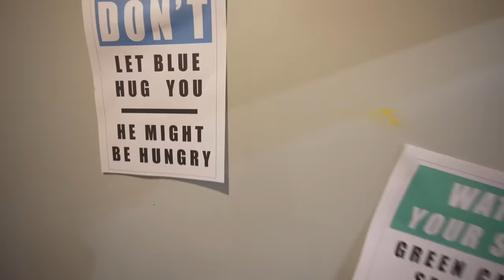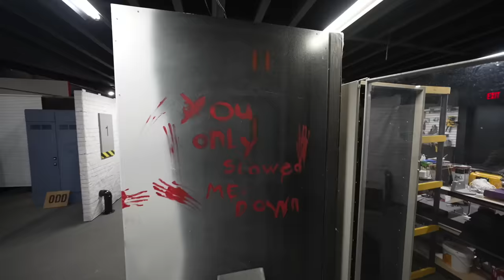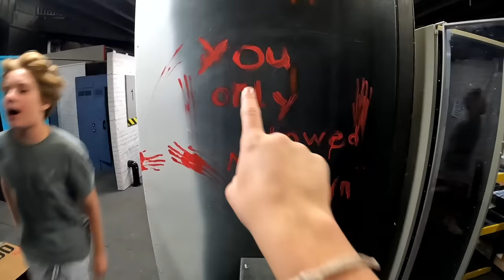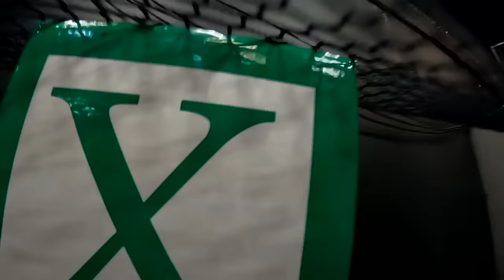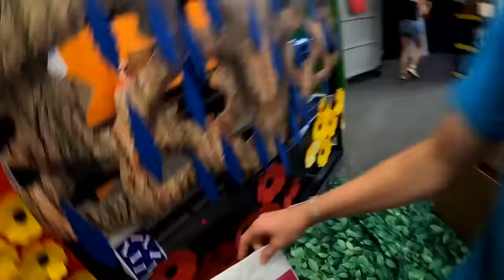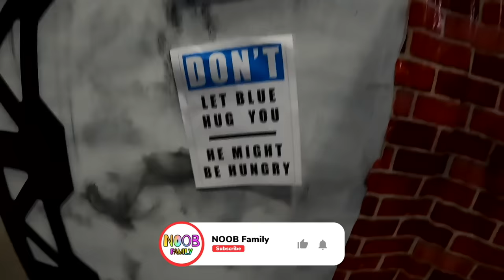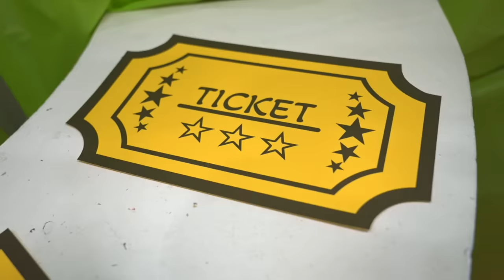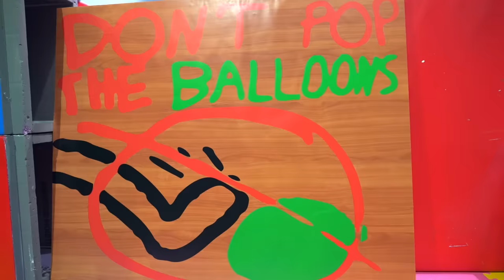Rainbow Friends In Real Life - The Movie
The V Family was on a field trip to odd world when their bus took a mysterious wrong turn and crashed. They woke up to find themselves in an unfamiliar place. In order to survive they must complete missions from an unknown villain. Every night is a new task assigned that they must survive without being attacked. Can they make it through every night and escape the Rainbow Friends in real life.